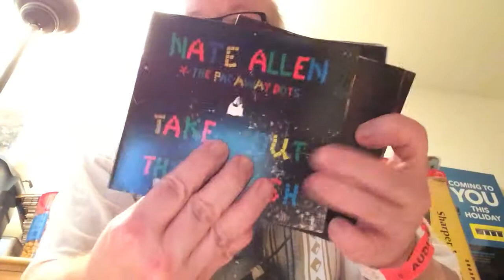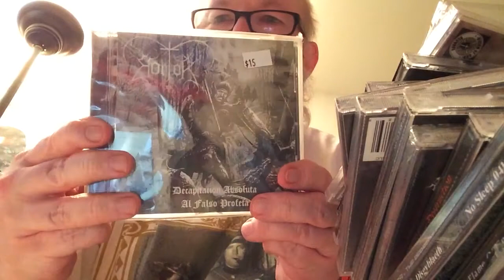CD's I got at audiofeed music festival